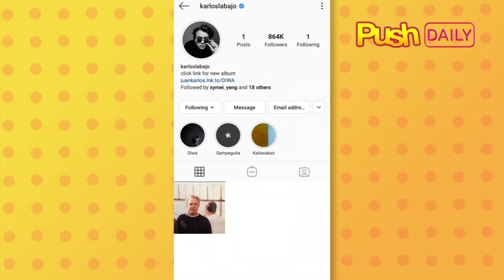Juan Karlos Labajo, hinahanap pa rin ang kanyang ama | PUSH Daily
JK Labajo, hindi pa rin sumusuko sa paghahanap ng kanyang German father. (Read